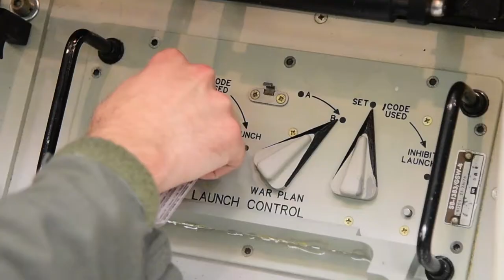341st Missile Wing Global Strike Challenge Walk In Video (2019)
341st Missile Wing Global Strike Challenge Walk In Video

Video by Beau Wade
341st Missile Wing Public Affairs